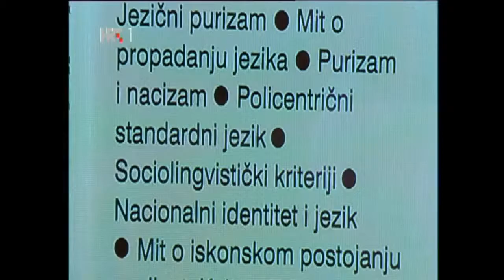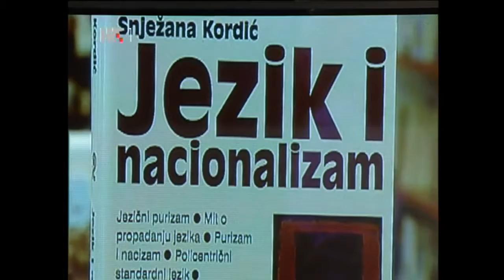NU2 Snježana Kordić 2⁄5